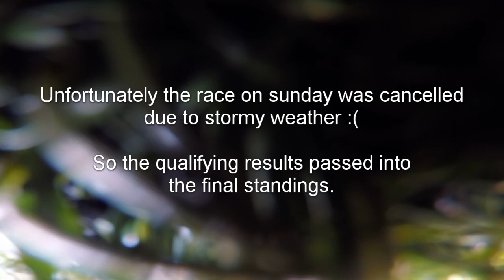WDR LYON FPV WORLD CUP 2017 - first LiPo... in HD o_O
This was my first LiPo on the Lyon FAI FPV World Cup race track. In the qualification runs I flew without GoPro and managed to be the 7th fastest... Race on sunday was cancelled due to windy weather conditions, but had a lot of fun meeting old and new friends :D

Team pilot RCTech.de Racing Team - Crazy B.

__MY SETUP__

- Frame: Beef ZX5

- FC: FuriousFPV Fortini @ BF3.2.0

- LiPo: 1300 mAh 65C HK Graphene